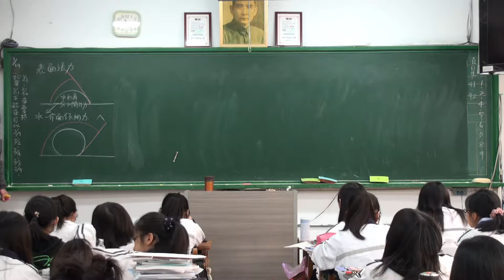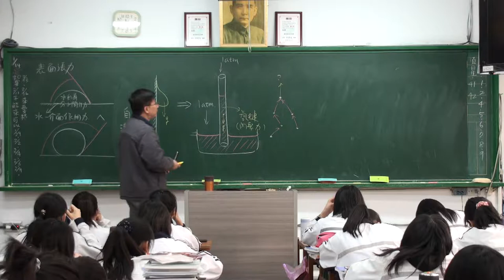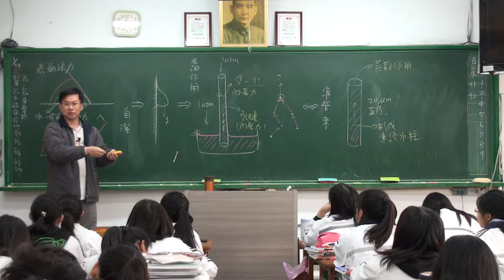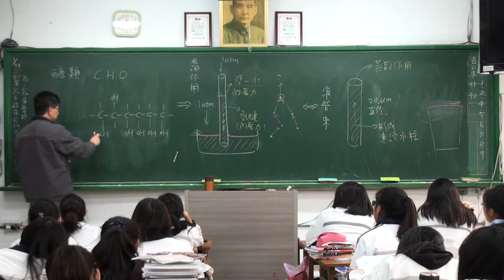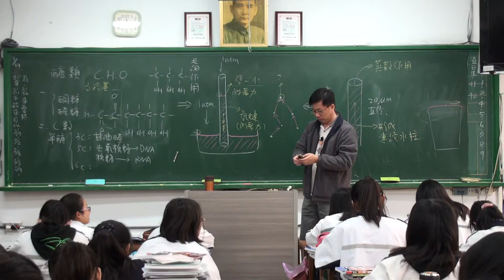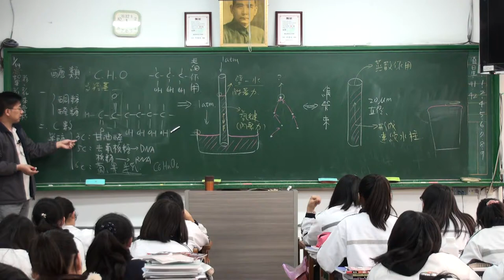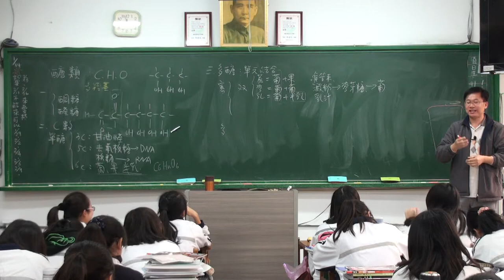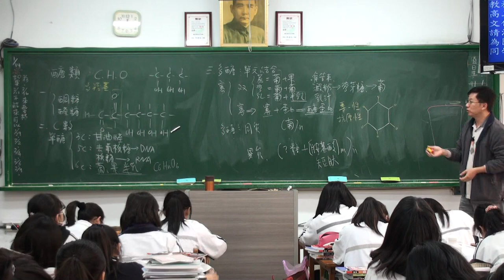細胞的化學組成 A 2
細胞的化學組成，豆豆熊的課堂分享 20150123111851-A 2